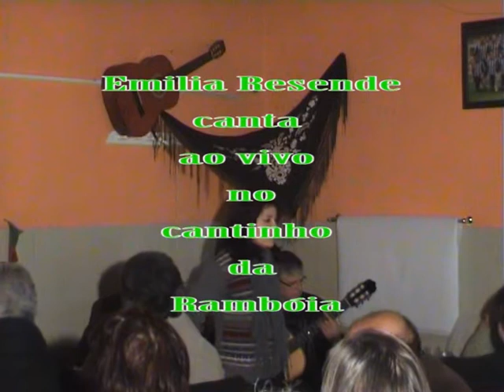Cantinho da rambóia fado Vadio Espinho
1ºAniversário do fado Vadio no Cantinho da Rambóia
Canta Emilia Resende